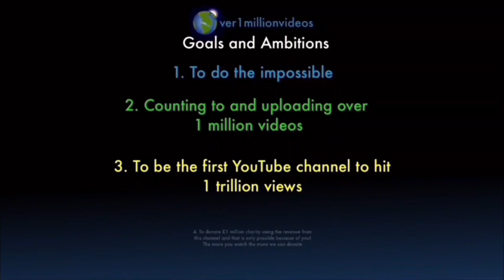Counting to ONE MILLION!!, This is Number 102,516